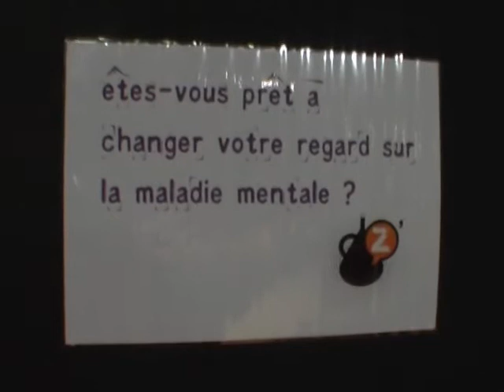Les Z'entonnoirs fêtent leur 5 ans Part 2